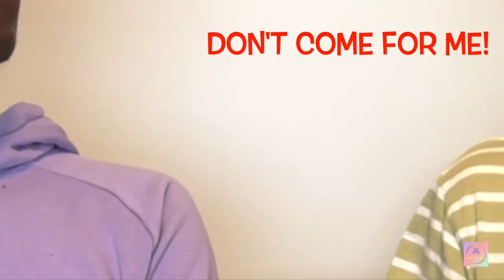How We Met | Hunter and Matthew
Hi Y'all,

This week we decided to take a trip down memory lane and discuss how Matthew and I first met all the way back in 2012 and how we ultimately ended up dating shortly there after. The first year and a half of us knowing each other was a wild mix of emotions and teenage hormones so as you can imagine there were a lot of ups and downs :)

This marks our EIGHTH video! We're finally getting the hang of posting regularly and we want to hear from you all! For our 10th video we want to answer TEN questions from you all! So feel free to write your questions in the comments down below and we will answer our favorite 10!

- Hunter and Matthew

Follow Hunter!

Follow Matthew!